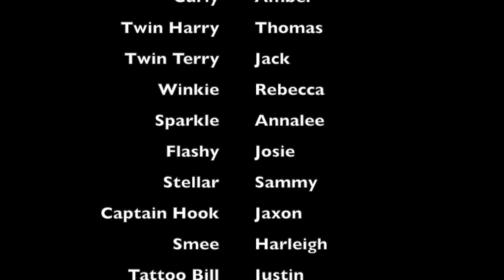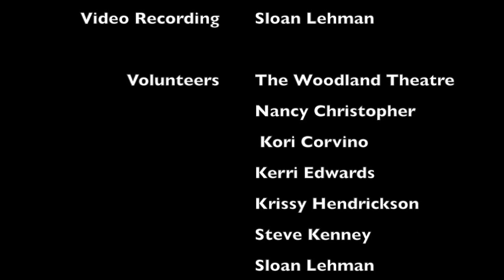Corvino Peter Pan 2017